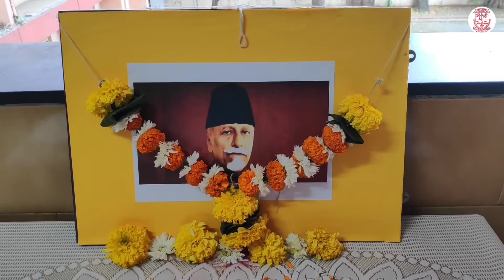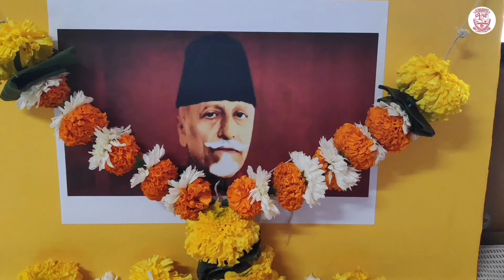मौलाना अबुल कलाम आझाद जयंती २०२१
St.Xavier's Highschool & Jr.College celebrate  Maulana Abul Kalam Azad Birth Anniversary as a National Education Day on 11th November 2021...